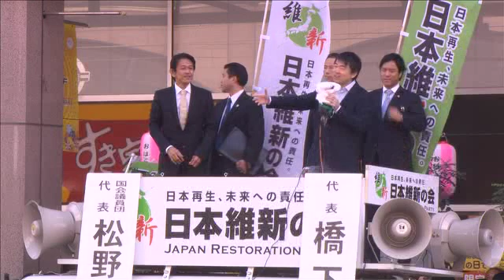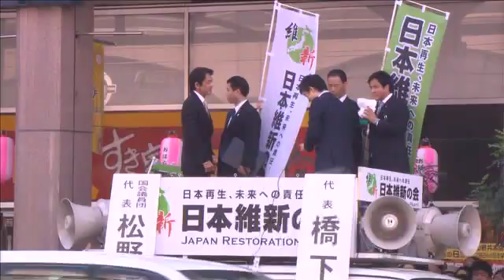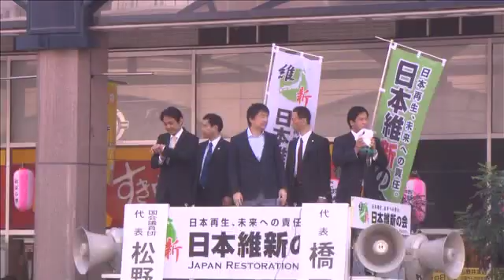2012.10.20 日本維新の会 街頭演説会 鹿児島